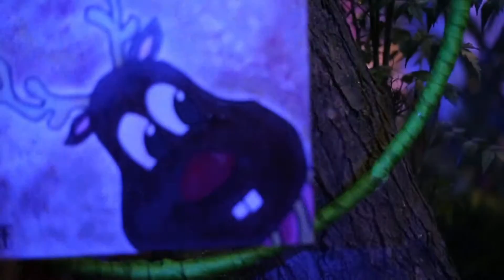FANLYC Posada navidena